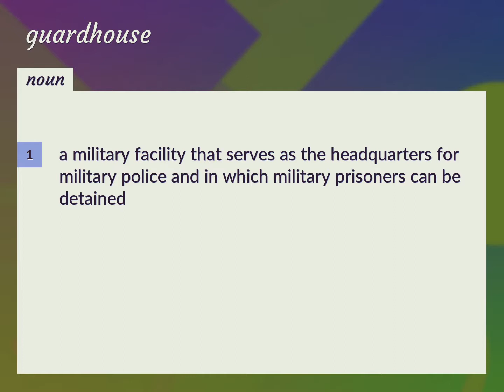Guardhouse | meaning of Guardhouse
What is GUARDHOUSE meaning?